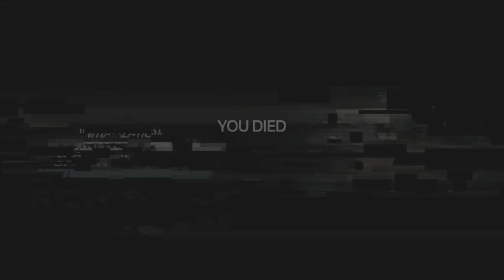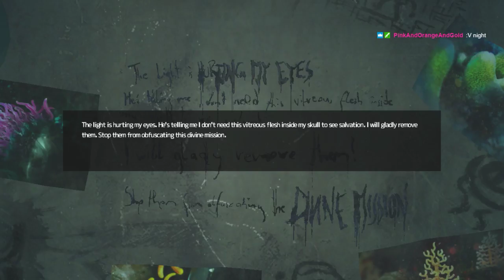Uso plays Soma | First playthrough pt 3